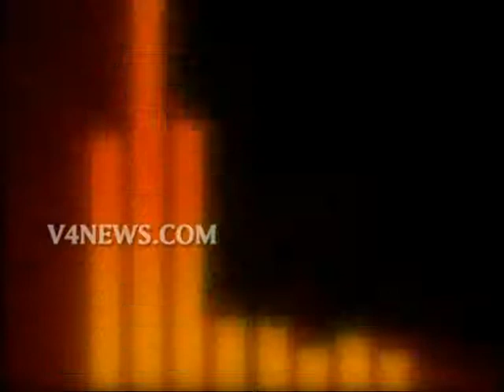Konkani News 30-12-2012 Part 2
Santhosh D'Souza Reading Konkani News in v4news channel